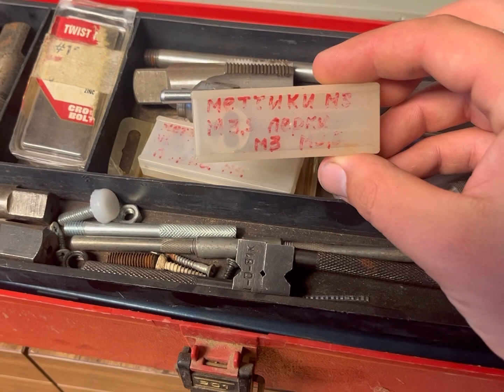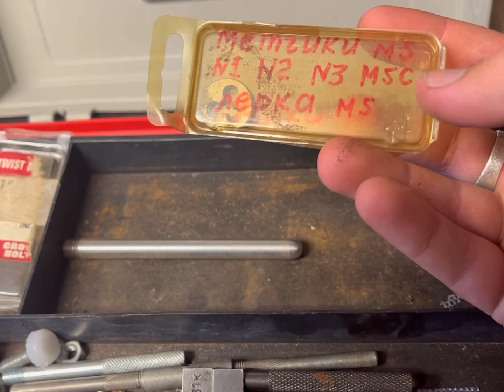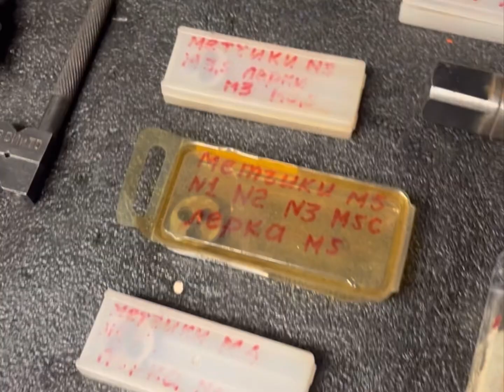Russian origin tap & die set